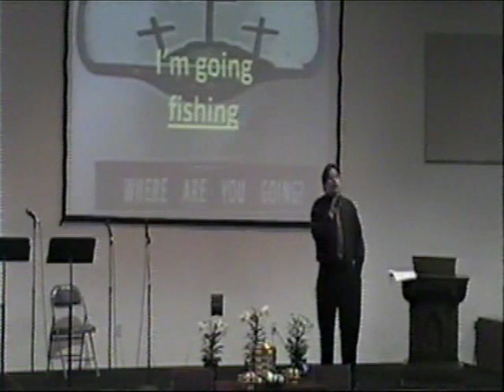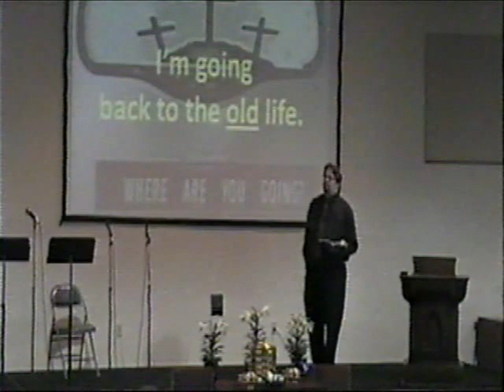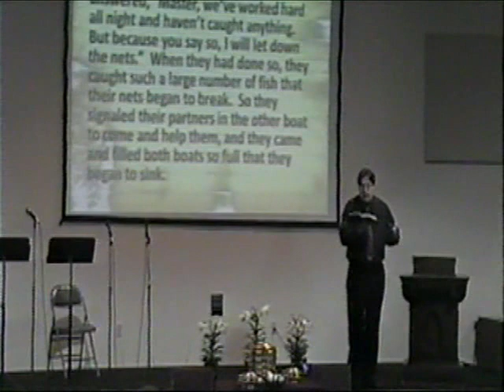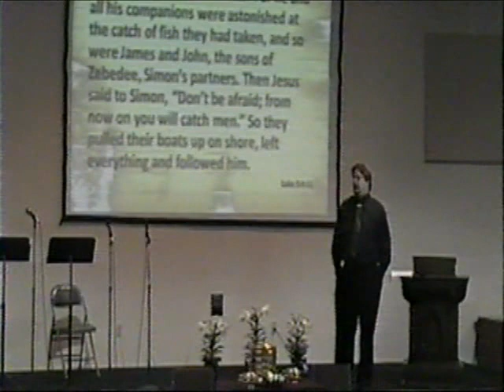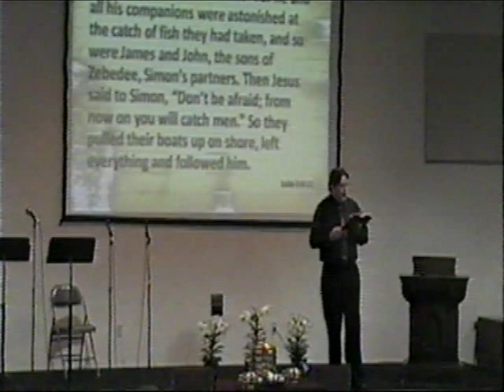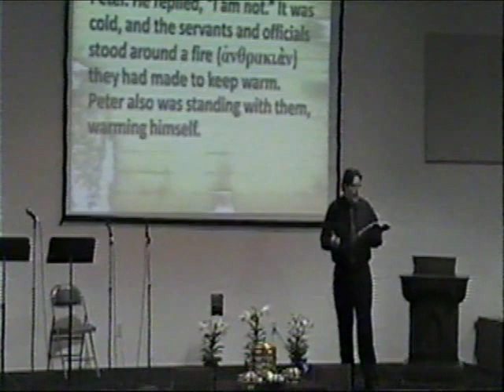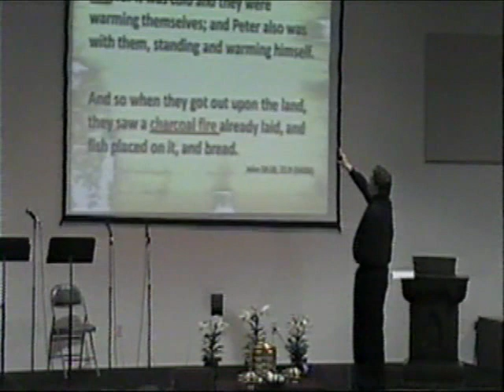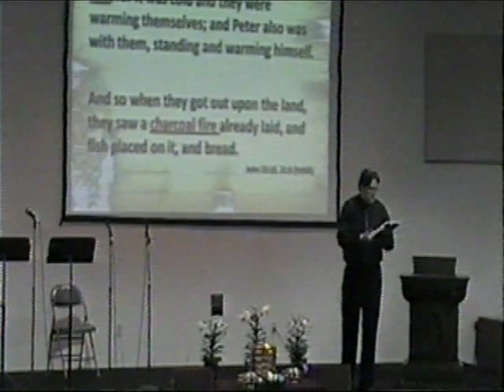Where are you going with the net? pt. 1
At
Moscow Christian Church
9098 S River Rd
Milroy, IN 46156
By
Mike Riggs